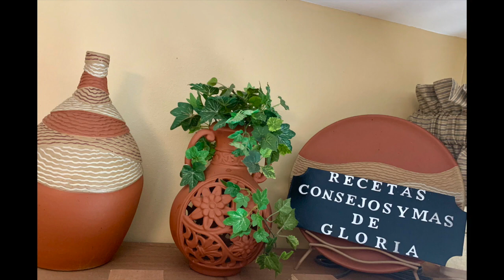EL PEINADO MAS FACIL DE HACER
SOLO TOMA MINUTOS Y SE VE MUY LINDO